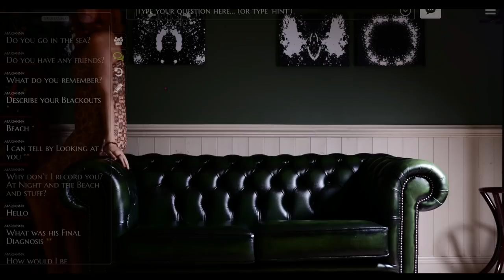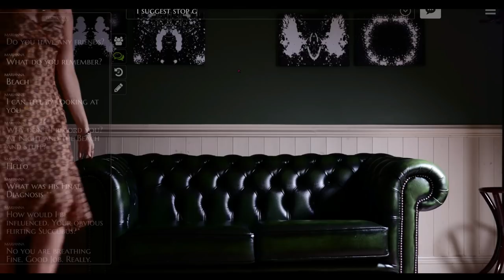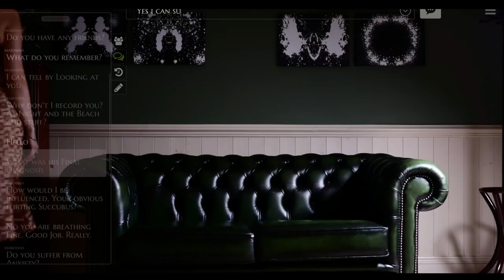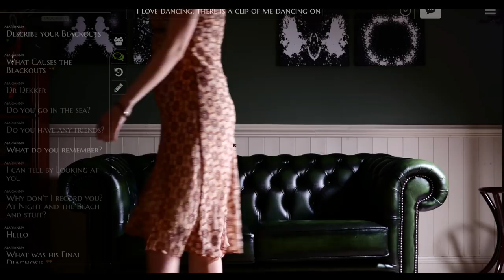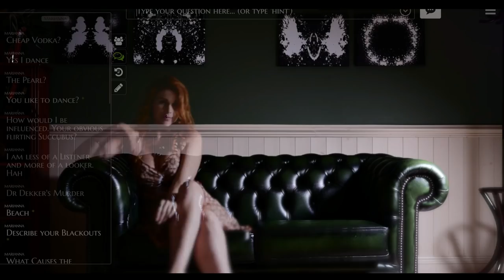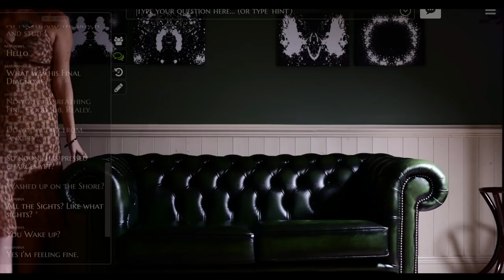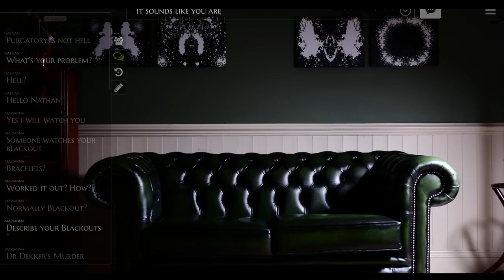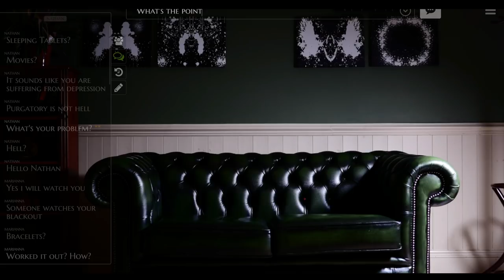The Infectious Madness of Doctor Dekker | Part 2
YOU are a psychiatrist, trying to solve a murder whilst treating the unusual patients of the recently deceased Doctor Dekker. Type a question - patients reply in full screen video and have questions for you too but be careful what you say. Your words determine their eventual fates, and your own!

If you enjoyed this game please consider buying it.

I guess if you want to see me dancing?